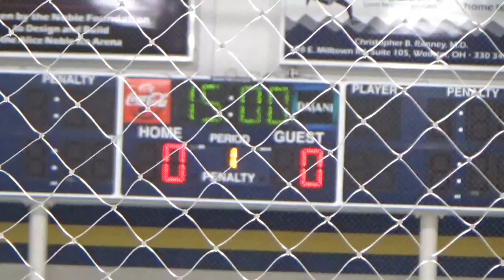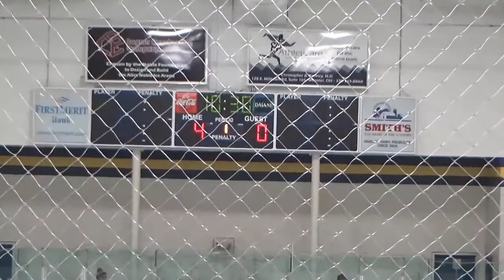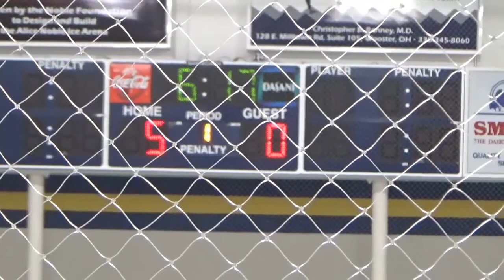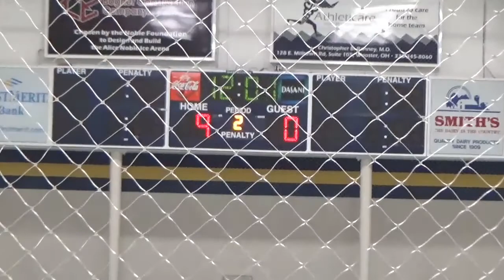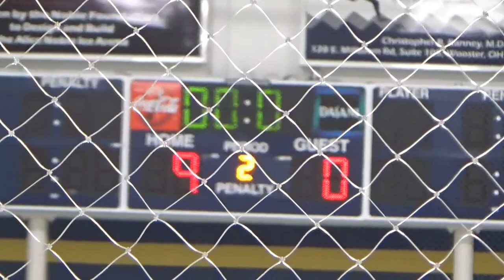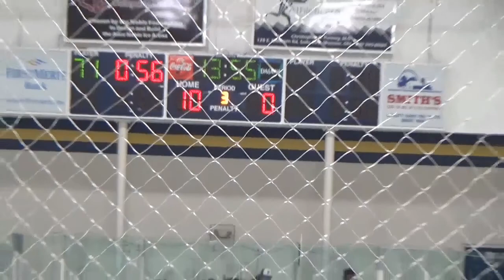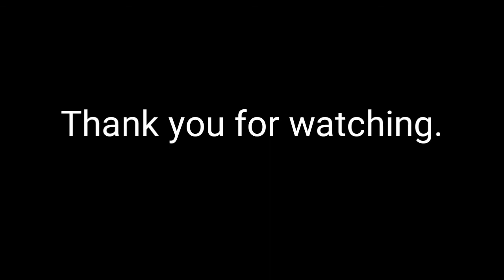Lake Erie Panthers Nov 18, 2017 HD